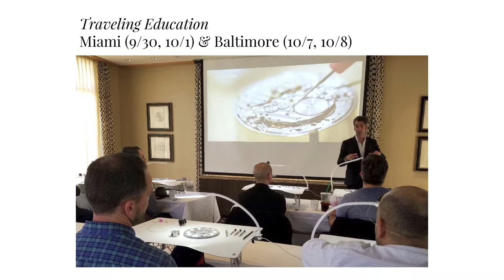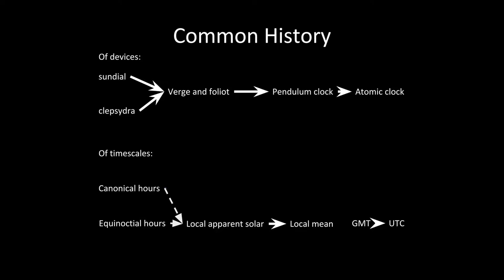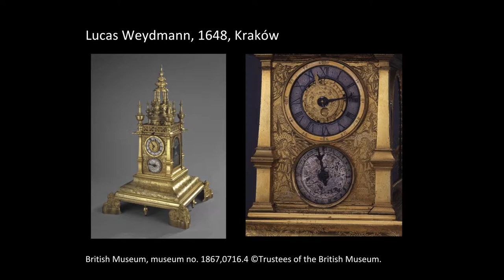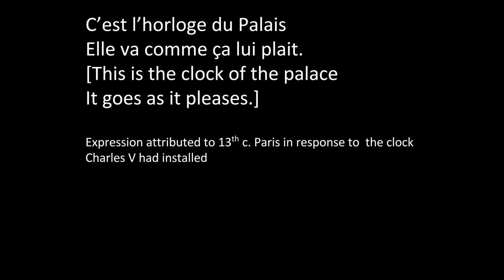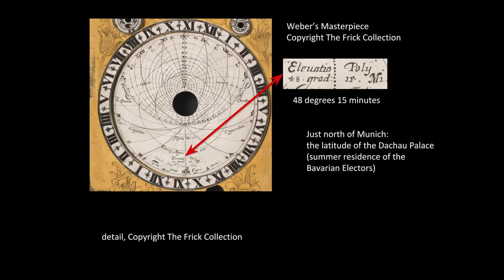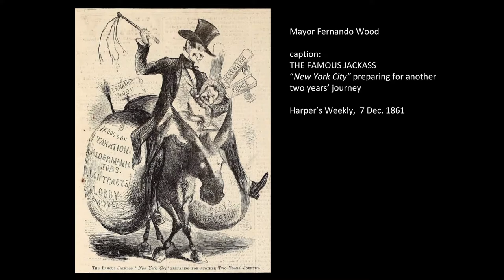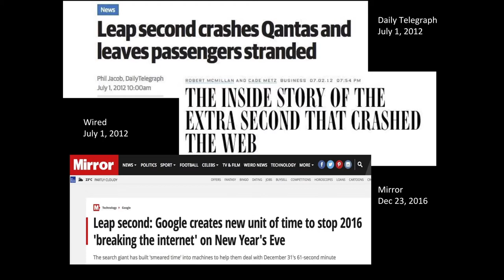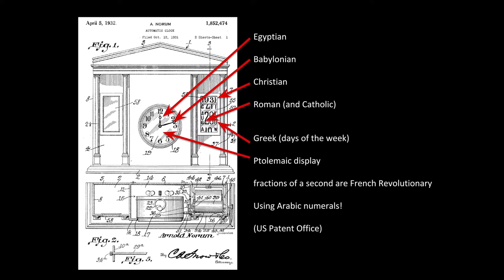Choosing a Clock Regulation, Cosmopolitanism and Humbuggery, by Professor Kevin Birth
Professor Kevin Birth, Department of Anthropology, Queens College, City University of New York